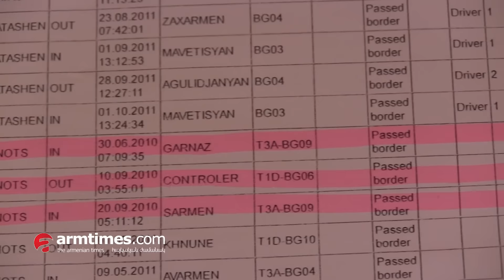Մարուքյանին մեղադրում են պետական մաշտաբի հանցագործություն մեջ. նրան դատի կտան